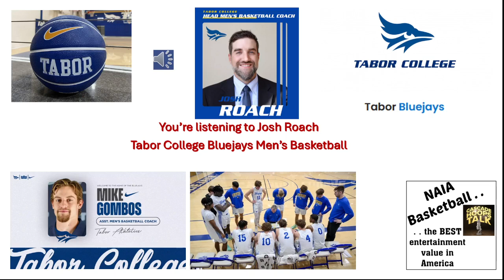082124 - Josh Roach - New Head Coach Tabor College Bluejays Men's Basketball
082124 -  Josh Roach  -  New Head Coach Tabor College Bluejays Men's Basketball

* Cover Art courtesy of Tanner Karp @TannerKarp